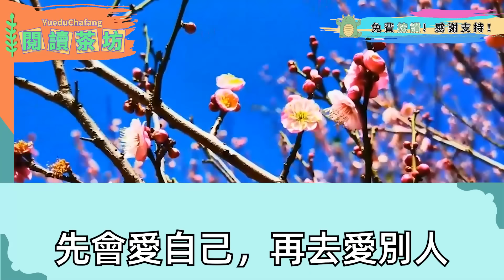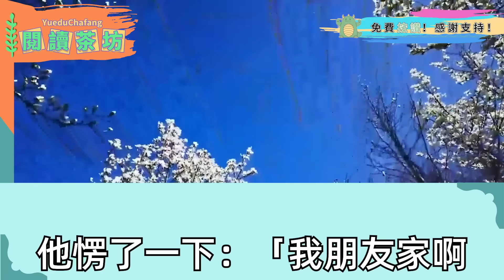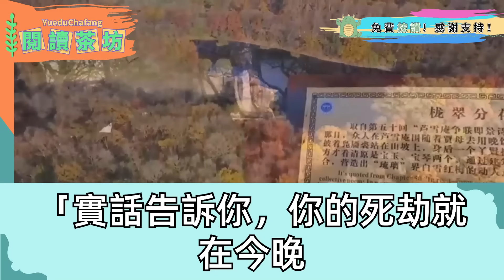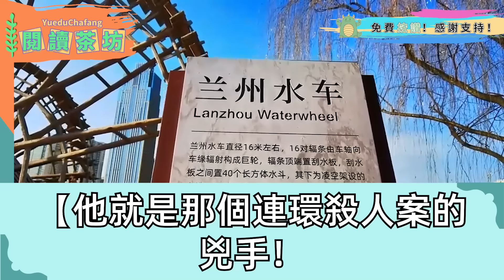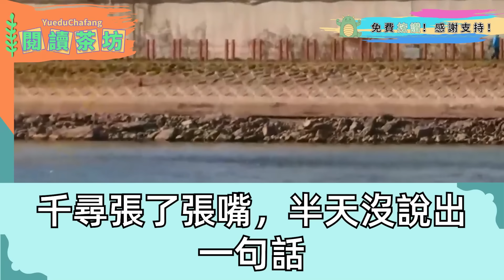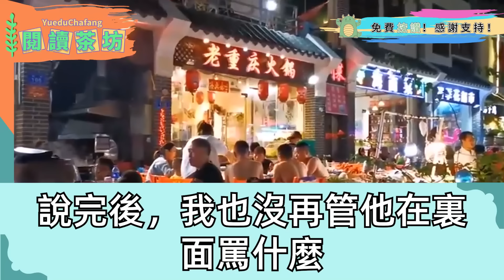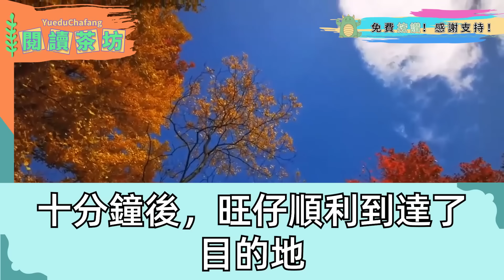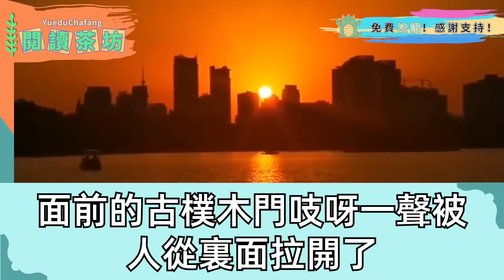我從道觀下山 擺攤算命，一個年輕男人求我算命，說他借宿朋友家 樓上每晚都傳來腳步聲，可樓上一年沒住過人，這時腳步聲響起 我抬眼一看他家天花板，神色大變道：快趕緊逃...